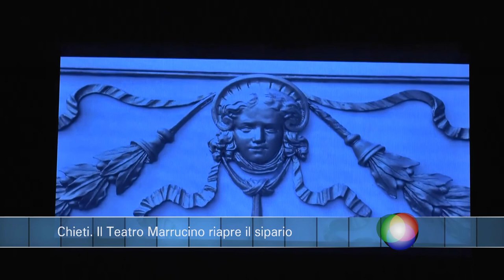Infobox. Chieti, il Teatro Marrucino riapre il sipario